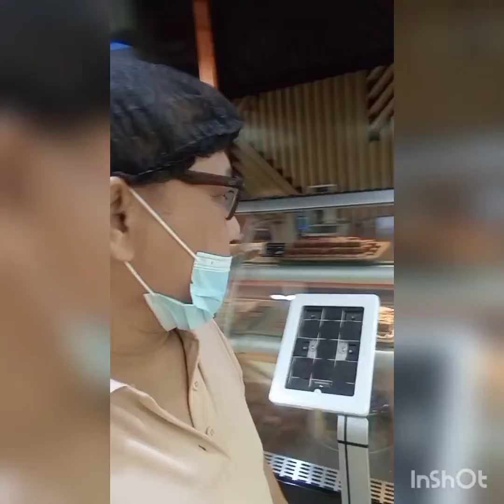Job Working Riyadh KSA...